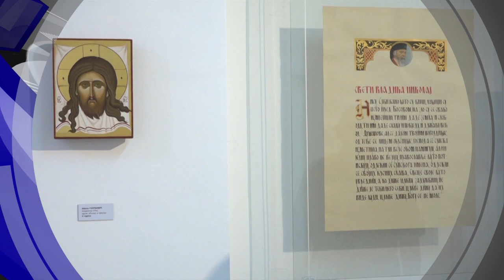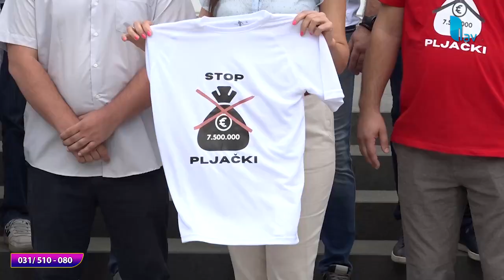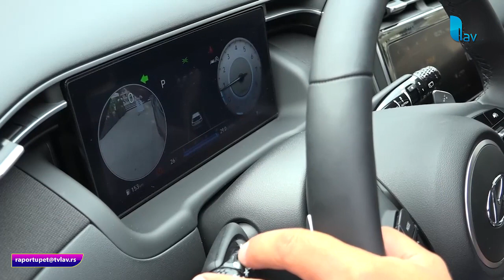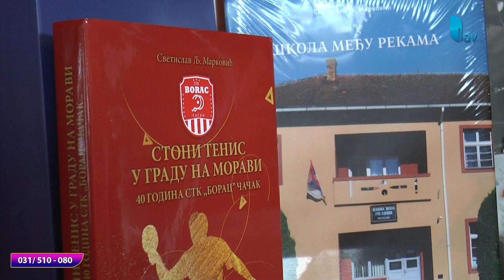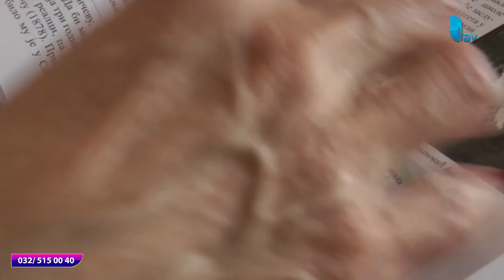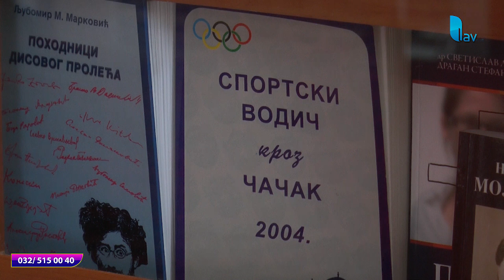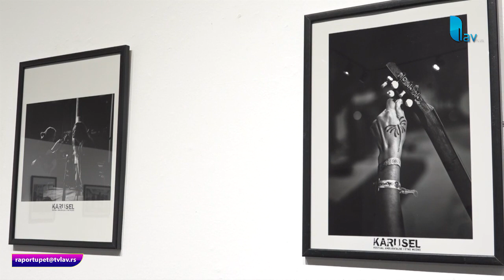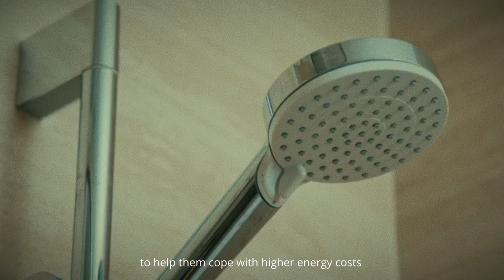RAPORT U PET 16 08 2023